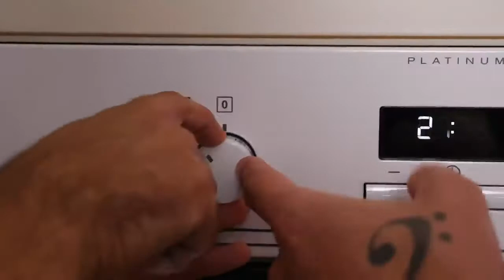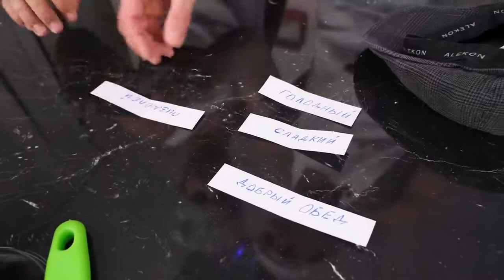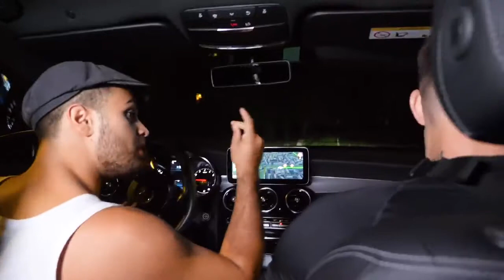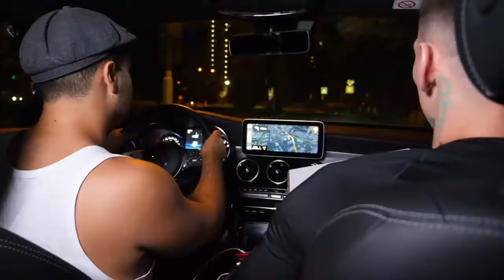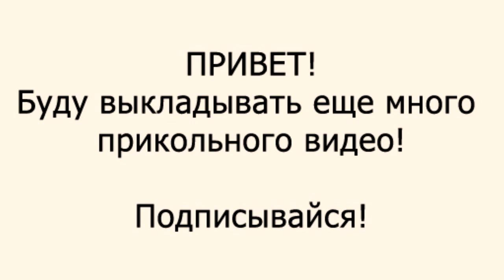ДЖАВИД и NILETTO - ДОБРЫЙ ОБЕД . ПИЦЦА ЛЮБИМКА, СЪЕЗДИЛИ К ПОДПИСЧИКУ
К Джавиду приехал Нилетто.
ПИШИ КОММЕНТАРИИ!